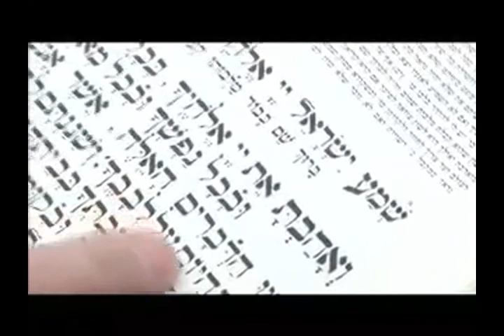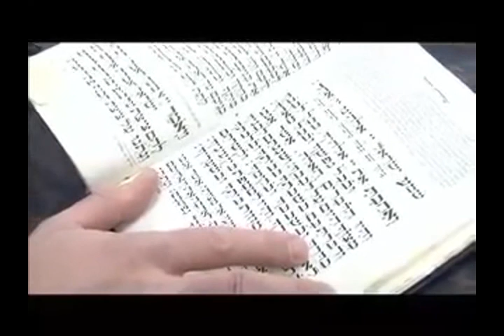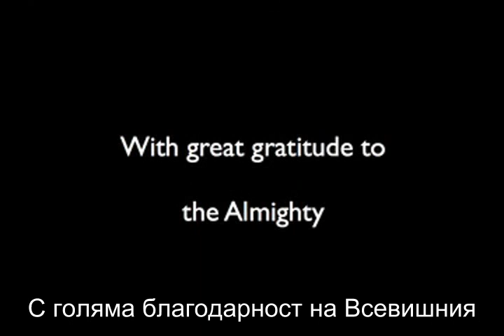Последен шанс - история за клиническата смърт на Алон Анава